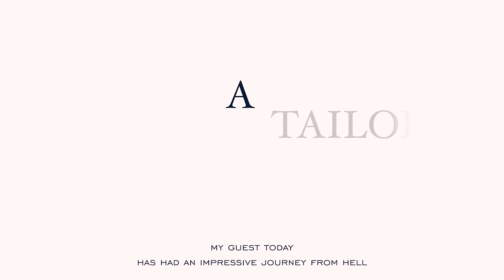Episode 9 - A Tailored Life With Steve Malkin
Our founder Nick Wheeler speaks with Steve Malkin; founder and CEO of sustainability certification body, Planet Mark. They talk all things environment, and how we can all contribute to a more sustainable planet.